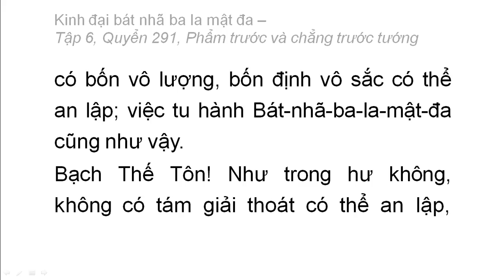Quyển 291: Kinh đại bát nhã ba la mật đa - Phẩm trước và chẳng trước tướng (rất hay) (291/600) (6)